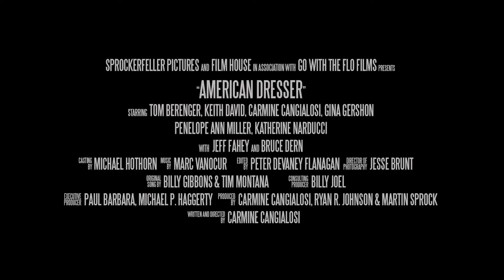American Dresser Trailer #1 2018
US Release Date: September 21, 2018
Starring: Tom Berenger, Bruce Dern, Gina Gershon
Directed By: Carmine Cangialosi
Synopsis: AMERICAN DRESSER follows John Moore (Tom Berenger), a hard-edged Vietnam veteran who is recently widowed and estranged from his adult daughters. After discovering a decades-old secret his wife kept for years, John finds himself at a crossroads and decides to confront the mistakes of his past by fulfilling a lifelong dream. He fixes up his American Dresser motorcycle and sets out on a cross-country road trip with his best friend, Charlie (Keith David). They hit the highway, exploring new territories, meeting a series of offbeat characters, and together they learn that life is about moving forward, one mile at a time.